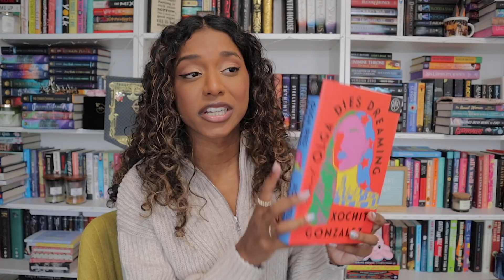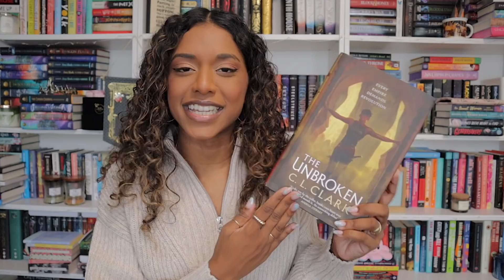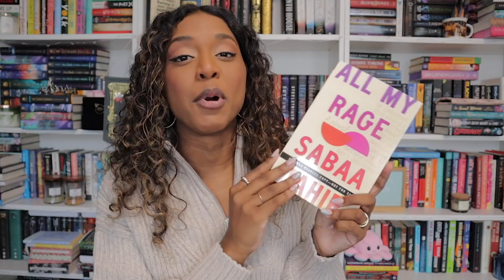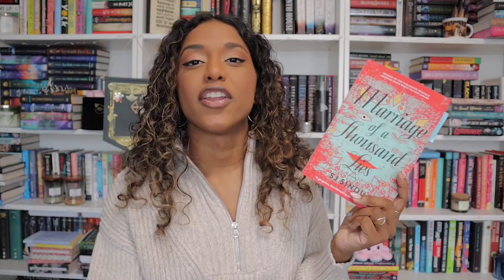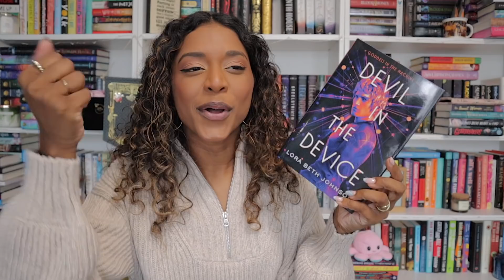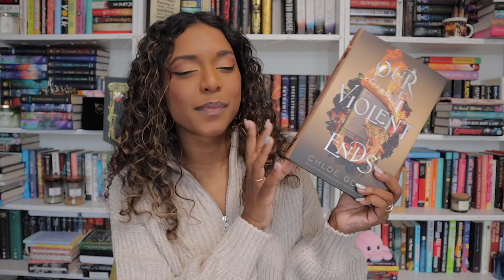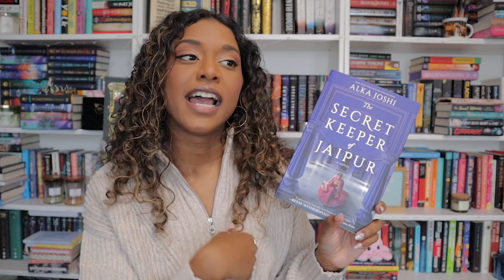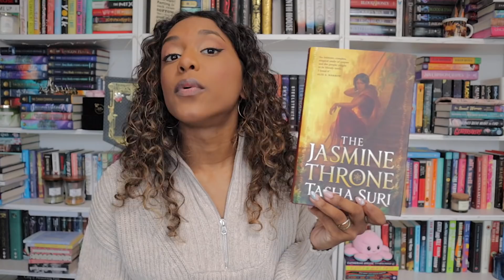END OF THE YEAR TBR | DECEMBER TBR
Use the code JOLLY to get your first Book of the Month box for only $5. U.S. only.

Get access to extra, exclusive content including monthly book club buddy reads, discord server chat community, extended reading vlogs, live shows/movie nights & more!

📚 JOIN THE READ IN COLOUR BOOK CLUB 📚
Read books by authors of colour each month and join me during monthly liveshows to discuss!